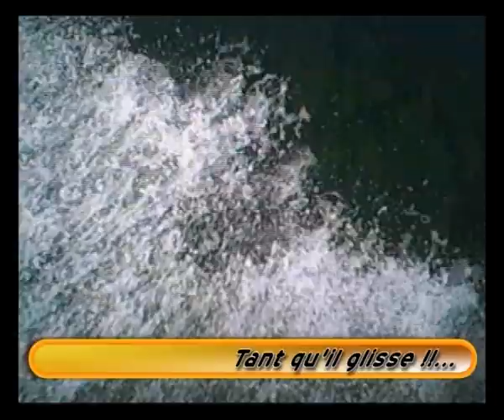Session WakeBoard à Cergy-Neuville 29/06/11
Toujours à la base nautique de Cergy-Neuville, avec le WakeBoard de la mort !!..
Vivement que je puisse m'en racheter un... histoire d'avoir aux pieds un truc moins "étrange", comme dirait l'autre !!! :)
Du soleil, du FUN, une meilleure maîtrise, des petits sauts tranquilles, bientôt les modules... :P